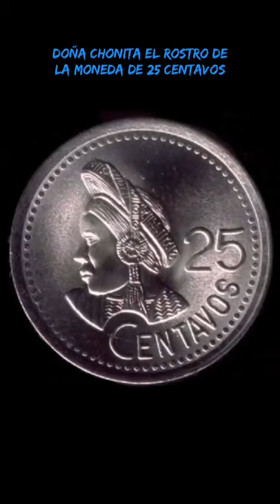DOÑA MARÍA CONCEPCIÓN RAMÍREZ/ROSTRO DE LA MONEDA DE 25 CENTAVOS.